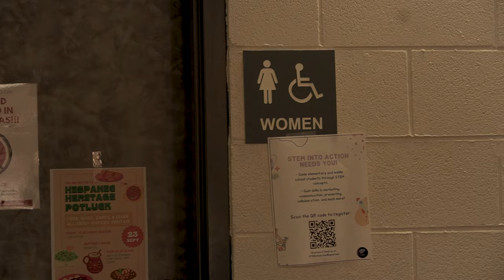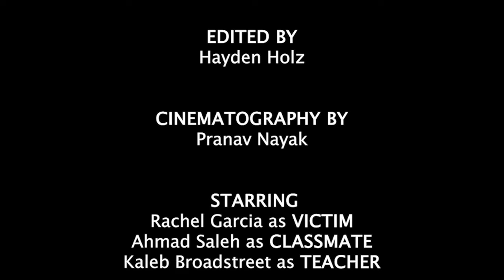THE PINEAPPLE | Fuze 1 Short Film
New Tech High @ Coppell presents a NT Fuze Production

THE PINEAPPLE
Directed by Hayden Holz
Produced by Kaleb Broadstreet
Edited by Hayden Holz
Cinematography by Pranav Nayak
Starring
Rachel Garcia as Victim
Ahmad Saleh as Classmate
Kaleb Broadstreet as Teacher